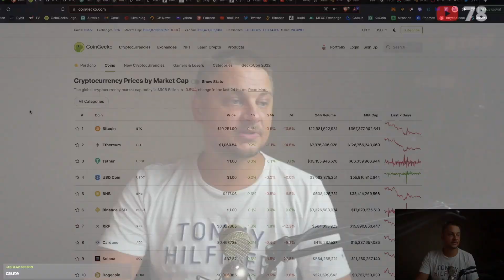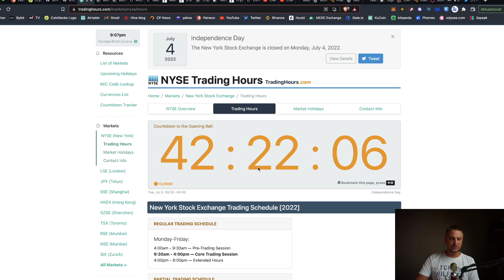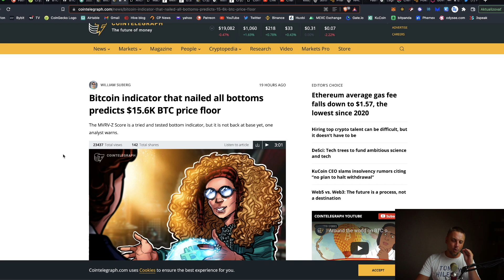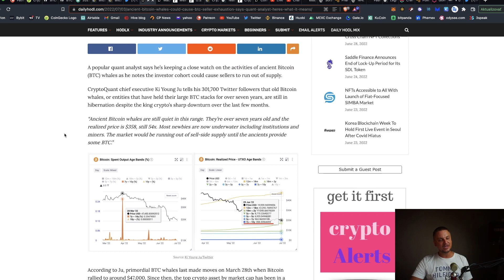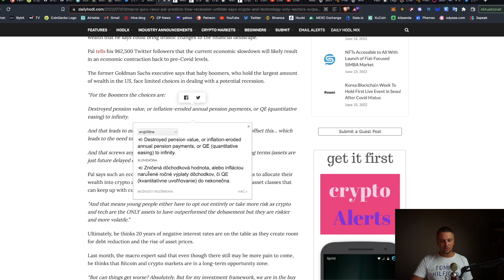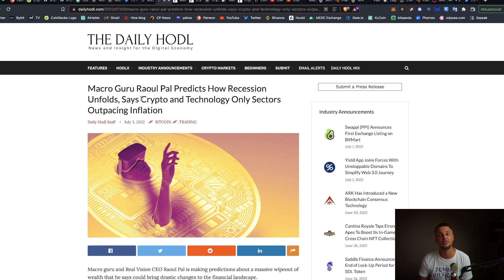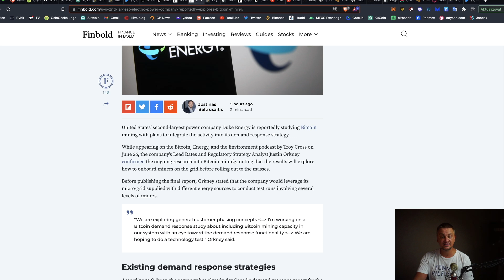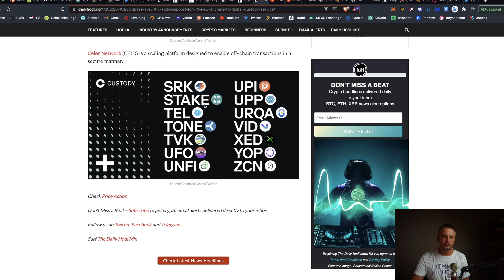Bitcoin vs DXY